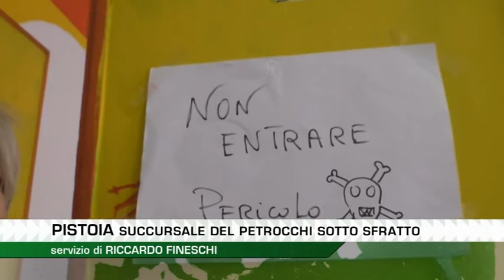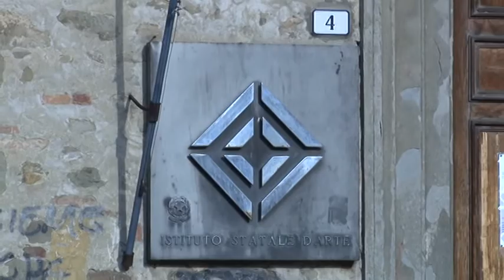SFRATTO AL PETROCCHI